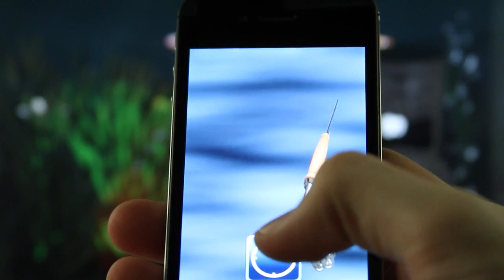【LOOKSI AQUARIUM】iPadで楽しむ3Dアクアリウム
iPadを充電しながら、インテリアとして3Dの水槽を楽しむことができます。
アプリを立ち上げて、スタンドに載せるだけでOKです。